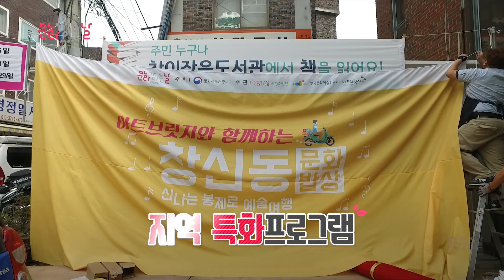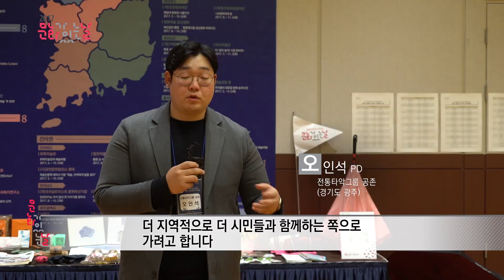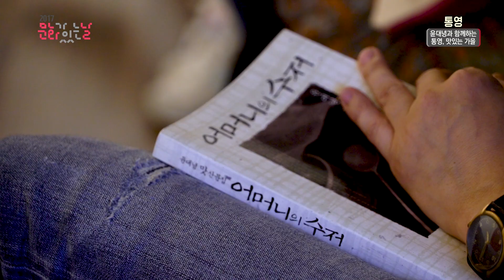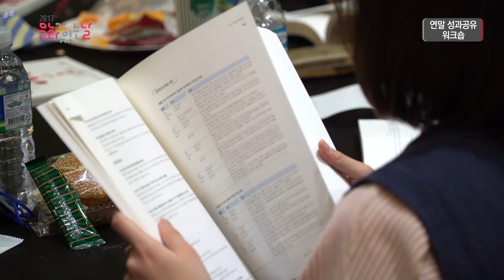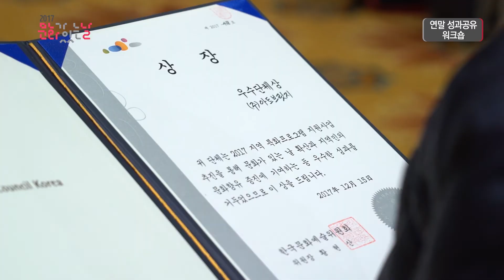[문화가 있는 날] 2017년 '지역 특화프로그램'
2017년 문화가 있는 날 기획사업
'지역 특화프로그램' 기록 영상